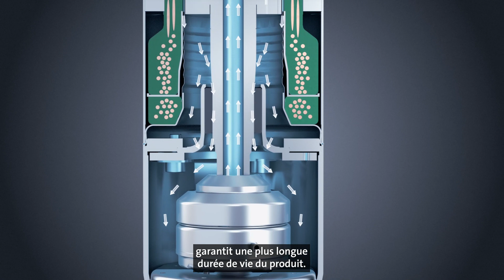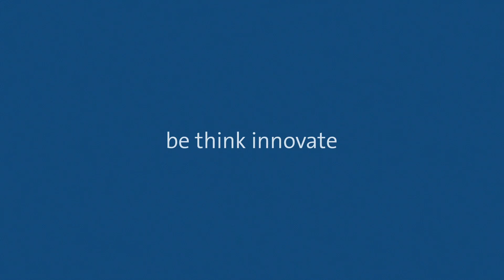Pompe SPE - Captage des eaux souterraines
Grundfos fournit le système de pompage SPE avec un moteur immergé à aimants permanents (PM) de 6” et un variateur de vitesse CUE adapté. Un moteur Grundfos PM garantit le meilleur rendement énergétique possible. Le système SPE offre une fiabilité à toute épreuve et une longue durée de vie.

Pour le pompage d'eau brute en puits de forage, les municipalités exigent des niveaux élevés d'optimisation énergétique et de durabilité des ressources, ce qui se traduit par des coûts de cycle de vie plus faibles.